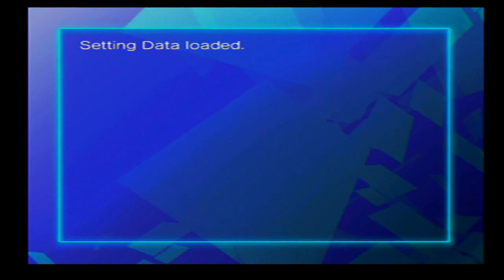Tails Adventure - Part 1 - A Fox on a Mission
Sonic is nowhere to be seen, Tails gets a rude awakening from the Battle Kukku Army who are trying to attack tails Island, he sets out to stop the invading Avians with his Bombs and intellect.